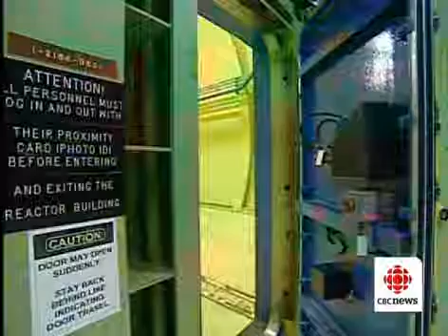Further Delays at Point Lepreau October 8, 2010